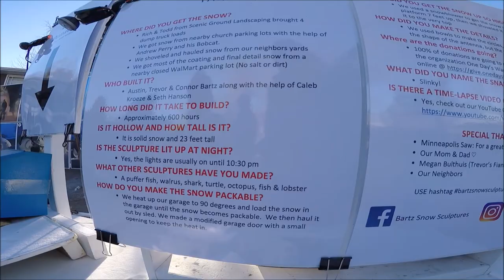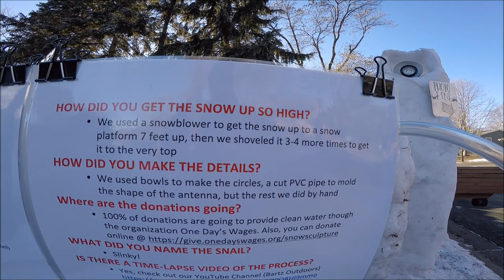Slinky the Snail! Bartz Snow Sculptures 2019 | StewarTV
Introducing "Slinky the Snail!" Over 23ft tall & made out of real snow! It is located at 2777 16th St NW in New Brighton, MN. The 3 Bartz brothers (Austin, Trevor & Connor) are raising money for clean drinking water around the world. There is a donation box outside the home, or click the link below to donate online! This is their 8th snow sculpture!

In between videos we hang out with you guys on Instagram, Twitter, and Facebook so pick your favorite one and hang with us there too!

Equipment Used to Make Videos:
1) GoPro Hero4 Silver Camera
2) GoPro Rechargable Battery
3) GoPro Accessories Kit
4) Memory Card
5) Samsung Galaxy S8
6) GoPro Karma Grip
7) GoPro Karma Grip Case
8) GoPro 3-Way Grip
9) Drone
10) Extra Drone Battery
11) Drone Replacement Blades
12) Mophie Juice Pack Case

Ben & B-Dogg